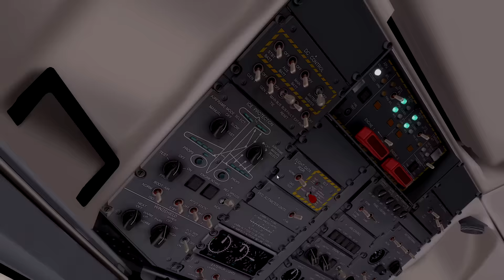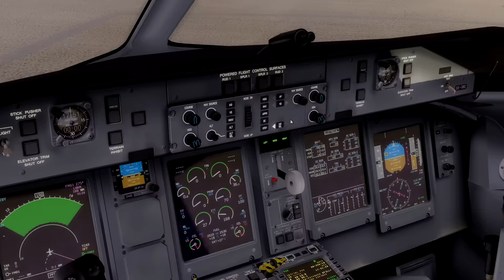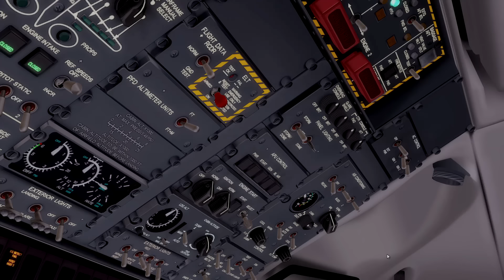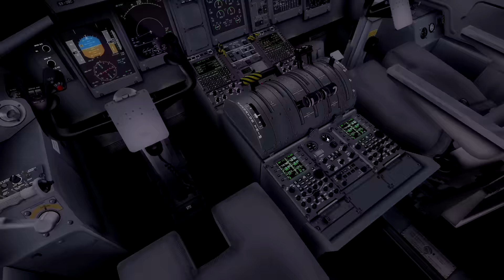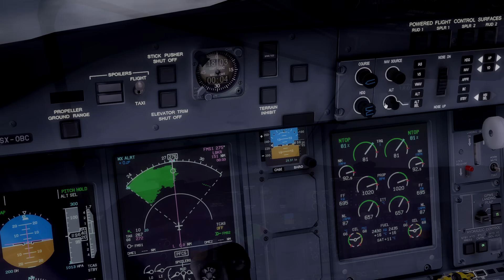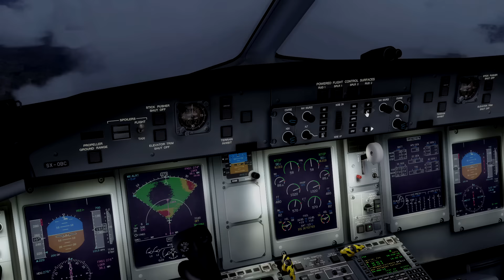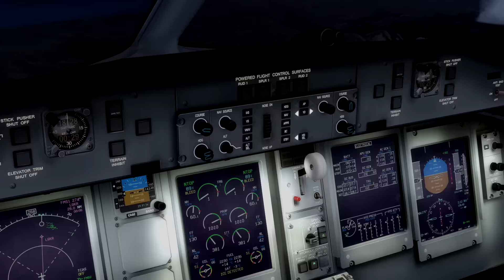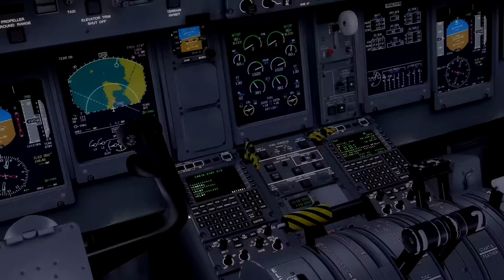P3D: Skiathos - JSI to Corfu - CFU | Majestic Q400 | FlyTampa Corfu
New scenery and new aircraft! we take Majestic's Dash 8 Q400 for a flight from Skiathos JSI to Corfu CFU and encounter a few heavy storms! Evening Landing which makes this scenery even more beautiful!

So it's my first flight with the Q400 and quite frankly still don't have a great idea on how the systems work! But hey, we got there, we landed and everyone was safe.  This is P3D and we depart Skiathos airport, known as the St Marteen of Europe, and navigate our way to Corfu.  The scenery for Skiathos is from Aerosoft and the Corfu scenery is Aersosoft, both very nice looking sceneries!